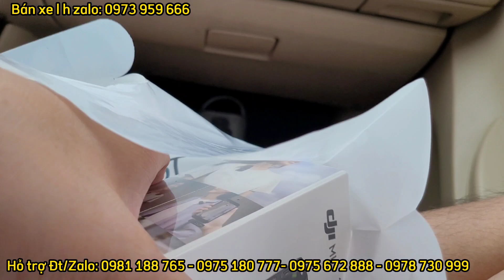Cái kết tuy chưa thành công nhưng vẫn vui - Vlog Đi Quảng Ninh mua xe K165 sau 3 năm sd của Chú U65